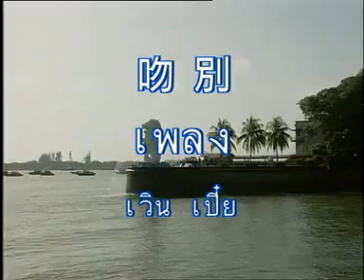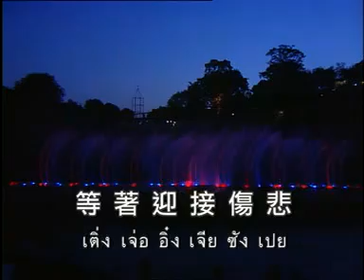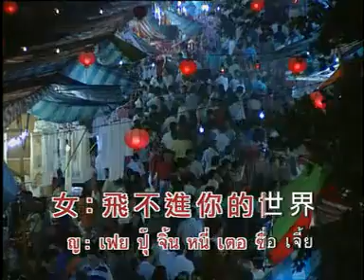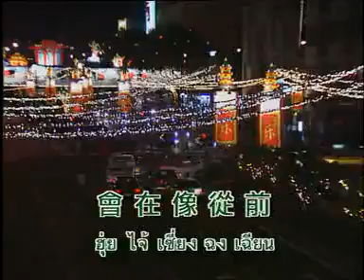Rub kuv rau hauv koj siab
Take me to your heart, chinese language